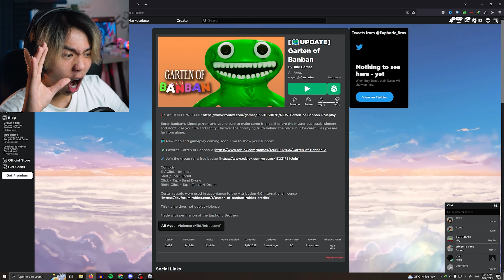ROBLOX GARTEN OF BANBAN..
Today, I've had an experience playing a game on Roblox which is called Roblox Garten of Banban